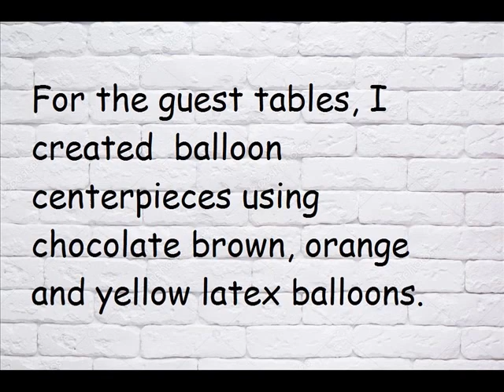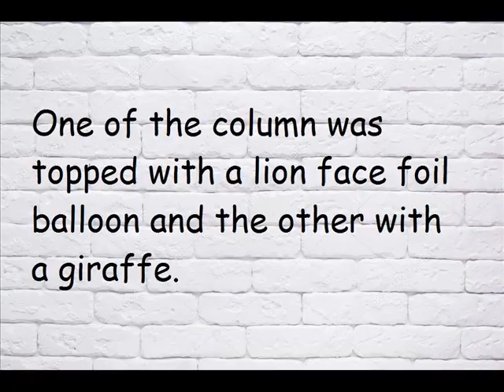Party #71, Revised, Boy First Birthday Party Jungle Theme Balloon Arch, Centerpieces Decoration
balloons
balloons design for birthday party
balloons party
balloon decorations ideas
party ideas
party decor
party decorations
balloon ideas
balloon decor
balloon decorations
balloon decoration ideas
boy birthday
Desi party
Venue: Mausam Indian Cuisine, Secaucus, NJ
balloons for kids